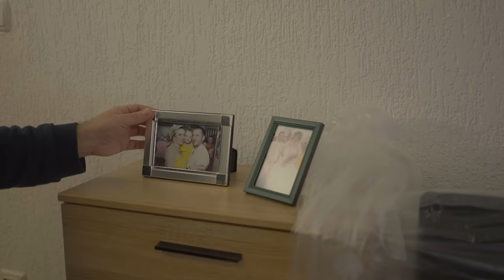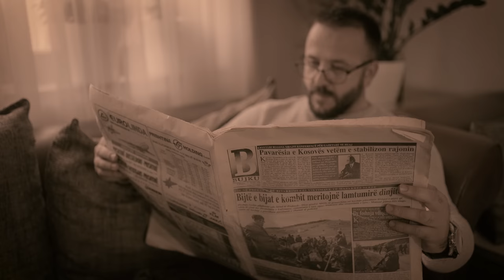Hysen Smajli CENI - Po kthehem Kosovë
Teksti : Raze Smajli
Muzika : Ilir Berani
Orkestrimi : Ardian Kastrati
Producent Ekzekutiv : Burim Isak Krasniqi | RedMedia
Publisher : Baresha Network